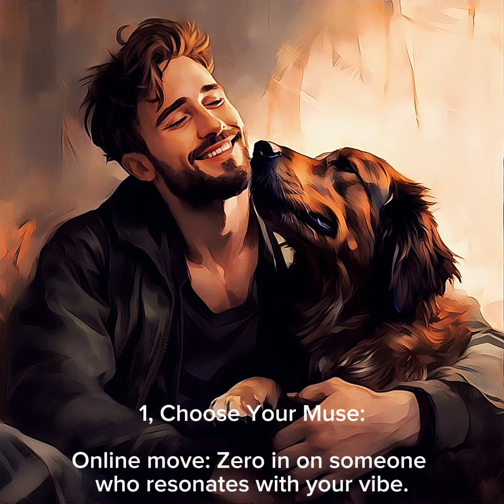Online Seduction - Bold Tactics For Online Romance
Approach with caution, though. These bold moves come with responsibility. It’s crucial to remember the line between intrigue and manipulation. Always prioritize genuine connections and mutual respect.